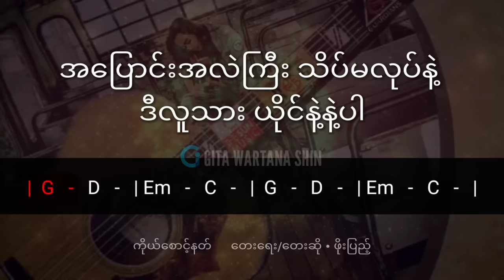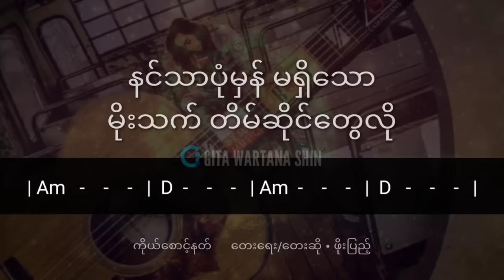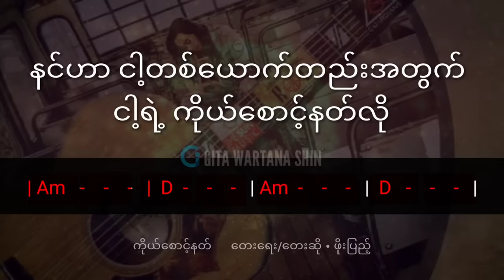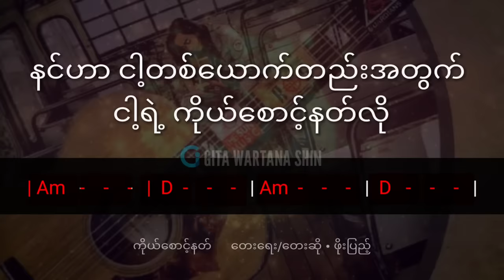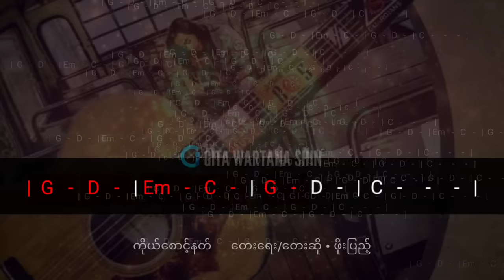ကိုယ်စောင့်နတ် | တေးရေး/တေးဆို • ဖိုးပြည့် :: Myanmar Songs Lyrics & Guitar Chords